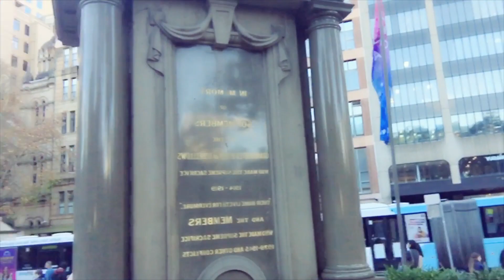Travel Vlog : Follow me around To Sydney Australia & enjoy the beauty of Park SYDNEY WALK 2019 Life